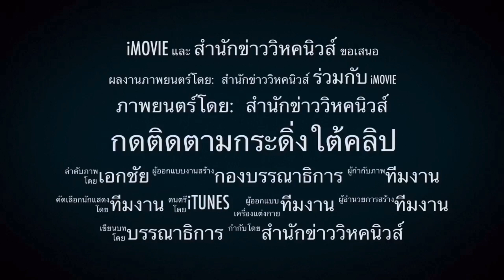ใครคือผู้บงการ?! เบื้องลึก ทำไมประยุทธ์ลาออกก็ยังไม่จบ